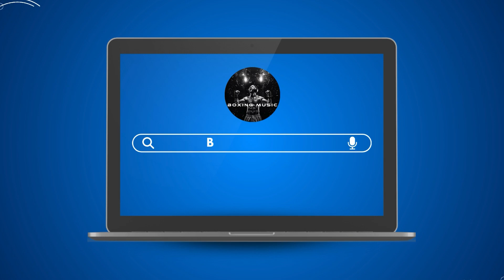Aggressive Rap Gym Workout Mix 2024 💪 Best Hip Hop Workout Music Mix 2024 🔥 Motivational Music Mix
🟢  Listen on Spotify:
♫ Tracklist ♫
00:00:00 | 1. E
00:03:23 | 2. EBEN _ Godmode - Battlefield
00:06:38 | 3. EBEN _ Godmode - Remember The Name
00:09:43 | 4. Edgar Willow, Almost Never Dead - Pursuit of Happiness
00:12:49 | 5. Edgar Willow, Milano The Don - Beamer, Benz Or Bentley
00:15:45 | 6. ELEX _ St1ccz Diamondeyez - X Gon_ Give It To Ya
00:18:31 | 7. ELEX feat
00:21:35 | 8. GODMODE - INNOVATION 01042022
00:23:37 | 9. Godmode _ Strybo _ RVPTR - Ares
00:26:38 | 10. IntoAlter, Aadish Sheth, Blvkstn - Rumors
00:29:04 | 11. Invisible, Thatsimo ft
00:31:32 | 12. Jayanth Ak  _ Emvis _ N
00:34:01 | 13. Jayanth Ak  _ Reapecks  _ N
00:36:15 | 14. Jordan Schor _ Marvin Divine - Want It All (Magic _ Tuvali Free Release)
00:40:16 | 15. Jumpman (Lamedy, Mantara, Thomas James Cover) (Magic Cover Release)
00:43:22 | 16. KOANS _ N
00:45:50 | 17. KOANS _ Peter Piffen - We Own It
00:48:07 | 18. KOANS, Chromaze, Dariansincebirth - Praise The Lord
00:51:19 | 19. KOANS, DVO - The Hills
00:53:43 | 20. KRAK_N - Lean (Magic Free Release)
00:56:45 | 21. Lakros, Benni Hunnit, Requenze - Sicko Mode
Hi bro, every day my channel updates a music playlist that synthesizes carefully selected hip-hop songs to bring a good experience to listeners.
Fresh HH Official is a channel focused on bringing you new Hiphop mixes everyday.